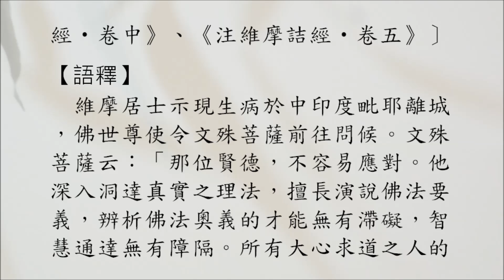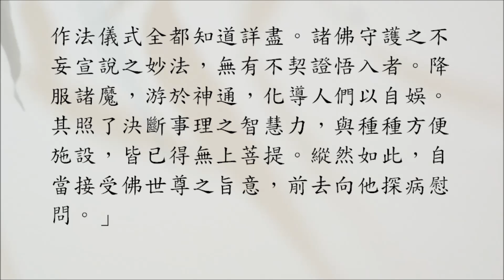豁開第三隻眼│禪宗公案 0120則：維摩示疾（文殊往問）。維摩示疾毗耶，佛敕文殊往問。